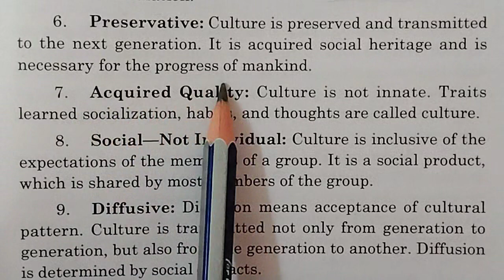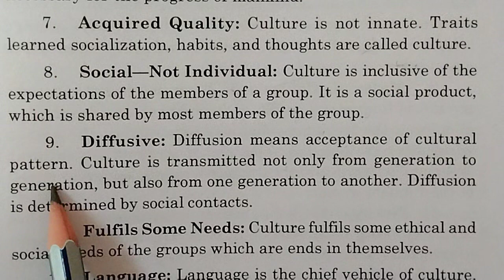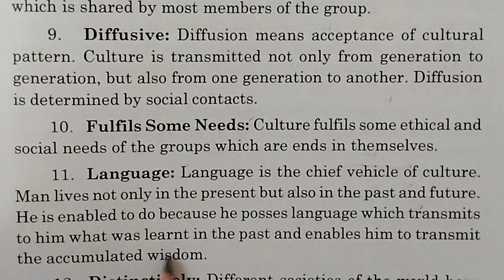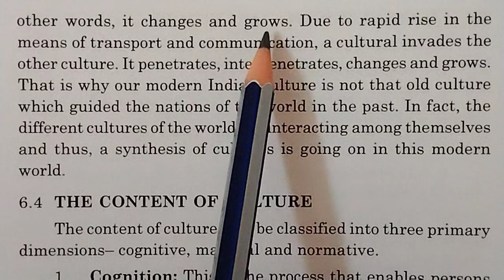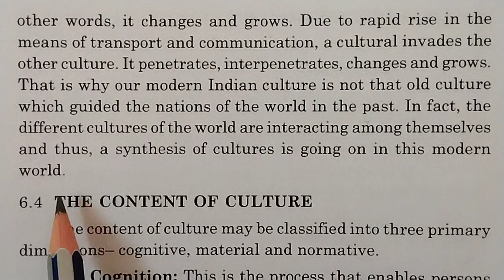Characteristics of Culture in English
for B.Ed.